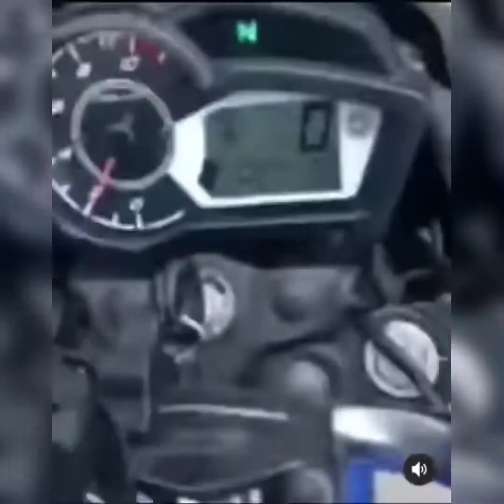Idiots on Bikes - Part 1